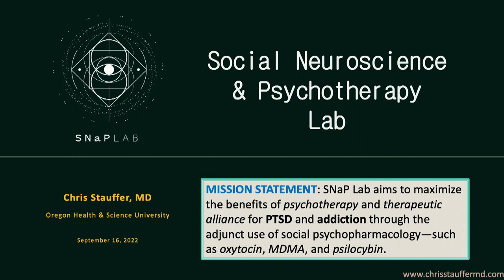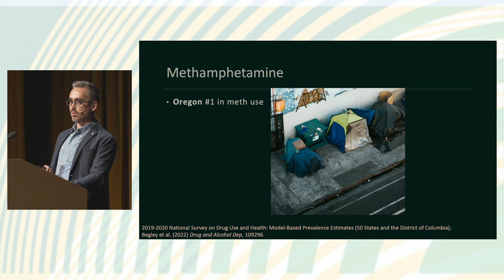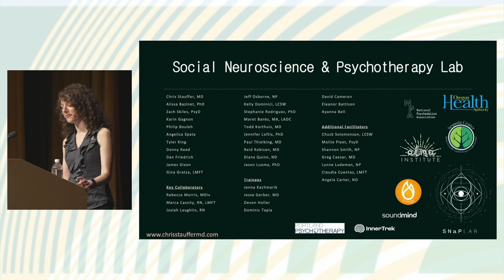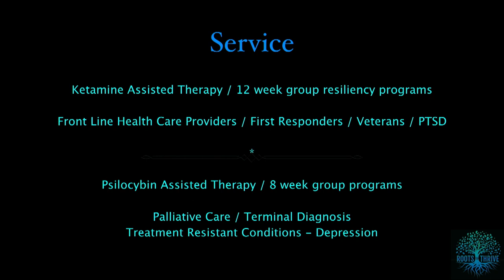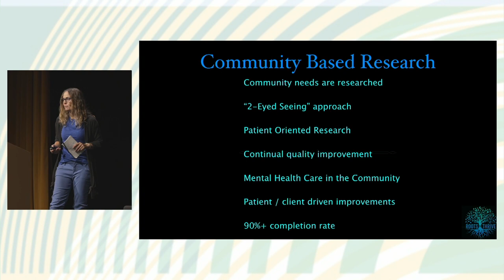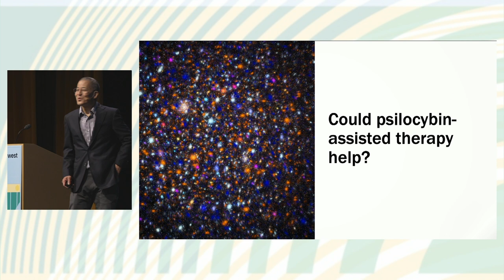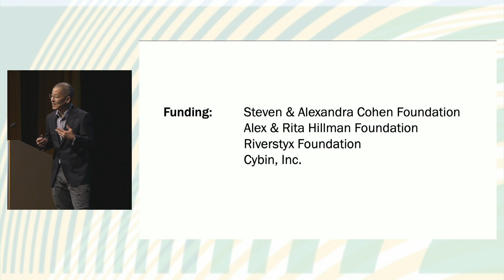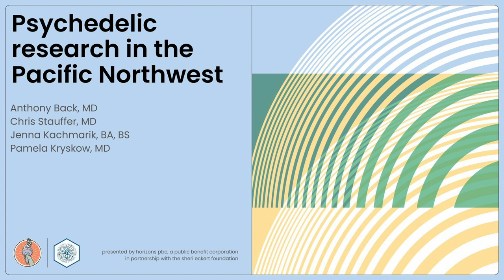Horizons Northwest 2022: PAMELA KRYSKOW, MD JENNA KACHMARIK, BS CHRIS STAUFFER MD & ANTHONY BACK, MD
Friday, September 16. "Psychedelic research in the Pacific Northwest": Highlights of recent and ongoing clinical research projects from scientists in Portland, Seattle, and British Columbia.